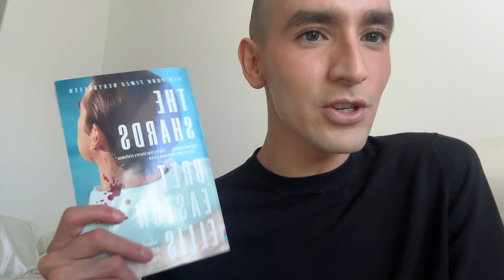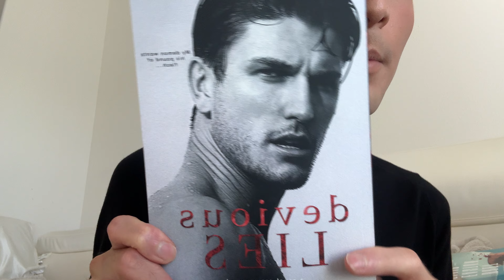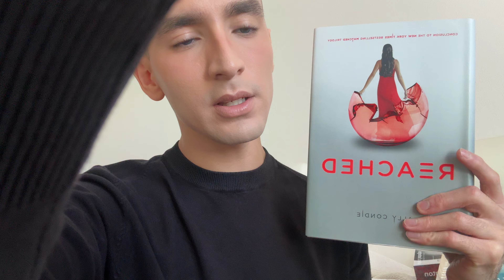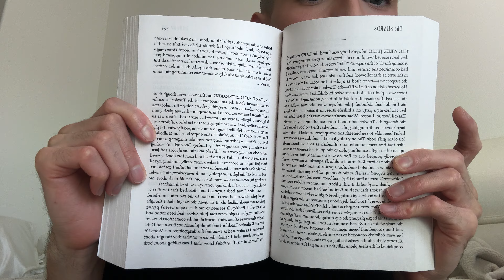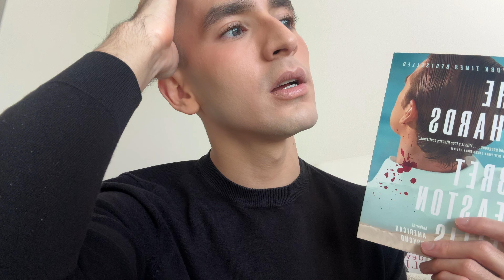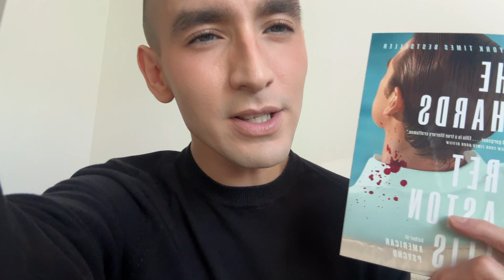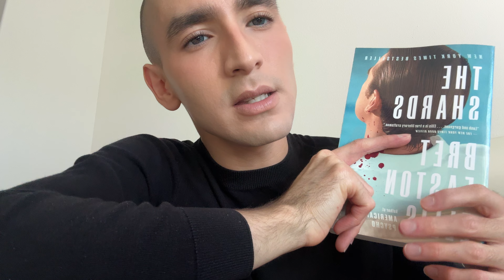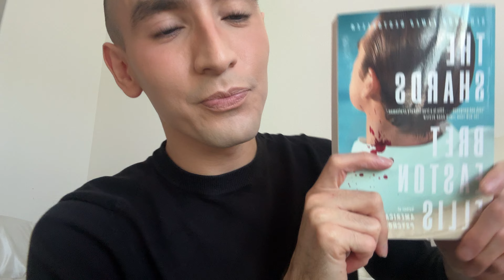The Shards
My book review of The Shards by Bret Easton Ellis and I also mention Absolution by Jeff Vandermeer and Reached by Ally Condie and Devious Lies by Parker S. Huntington